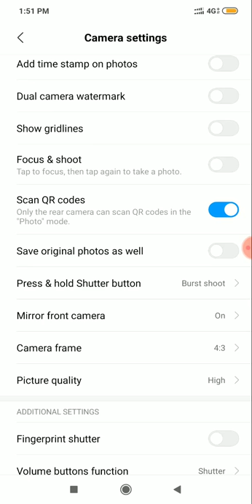How to Remove camera watermark in Pocophone f1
Here is the step by step procedure.
1. Goto camera and hit settings
2. then off the Dual Camera watermark

as easy as two steps!